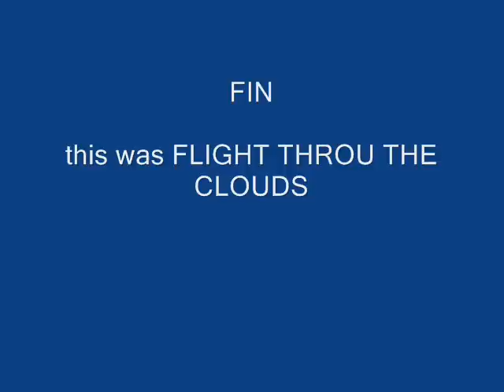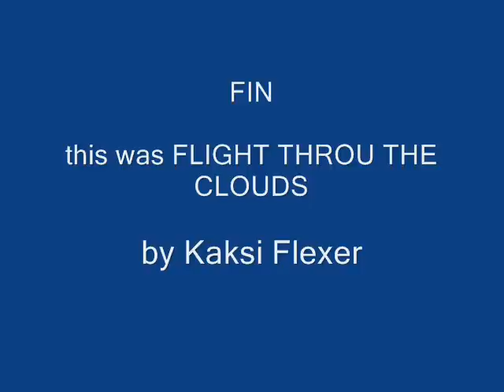Flight Over THE Coast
make a virtual passengerflight over europe via slideshow.
music: big pun and mc solar. unfortunatly the planewindow was tidy but ist good enough for youtube. #;-)